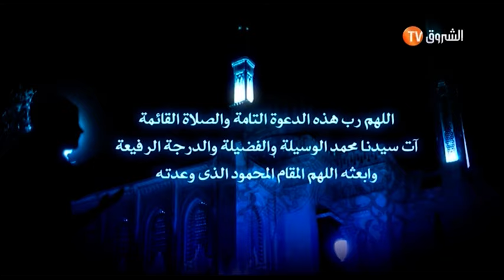coffe time عدد يوم 16 ديسمبر 2020